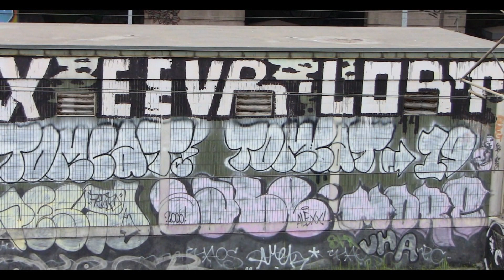Interesting Graffiti Of Wonderful Copenhagen 6/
As seen through the lenses of my old HP Pocket Cam, my old iPhone, my old iPad Mini & my old Canon Cam
Different districts of Copenhagen, 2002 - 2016

Some people may hate them! Some may admire them! Very few do not notice them!
From an underground protest movement, in the 80ies, graffiti have become more or less acceptable in our city! And for more than a decade I have been taking hundreds of pictures here and there for the fun of it. At long last, for months now, I have been sorting out some of those pictures, I am here sharing with you.

From the rightfully early accusations of Vandalism, smudging walls here and there, with the ensuing damage to private and public property, today, with very rare exceptions, most graffiti Artists have been assigned, by the local authorities or by private owners, certain wallspace or fences to exercice their talent. For it surely needs some artistic talent, visual creativity and a firm hand to be able to create such large pieces of graffiti with spray paints.

I stood oftentimes in awe in front of some of these interesting pieces. Several times had I had the chance to see talented young and adult artists at work. Many of them were eager to show me the different sketches they had prepared, from early to end stages of execution, on a sketchbook or on simple A5 pieces of paper, they have been days and months designing, before getting started. In the end of the series, I'll show some of them at it!

Whether one likes it or not, I do find many of these graffiti very interesting, indeed, and many of them may be compared to some genuine art!

This is the sixth part of a series, and I hope you will enjoy your visits!
Cheers & Graffiti!
Mo